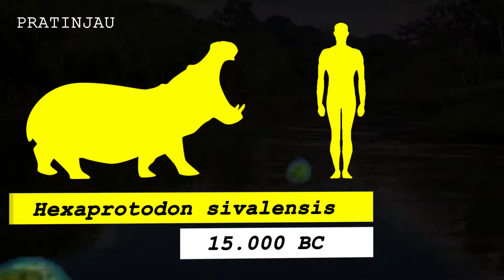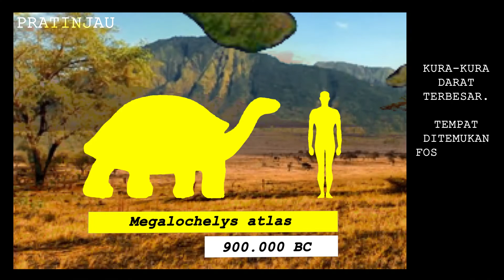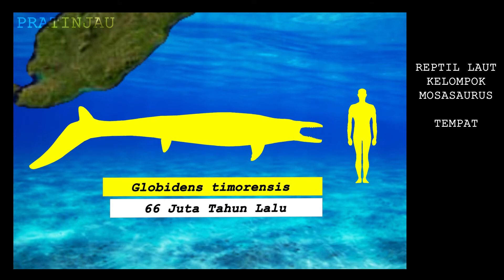Hewan Purba Yang Pernah Hidup di Indonesia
Indonesia merupakan negara yang kaya akan keanekaragaman hayati baik saat ini maupun di masa lampau. Di masa lampau, ratusan, ribuan, dan jutaan tahun yang lalu reptil rasaksa pernah berenang di lautan dan burung rasaksa pernah terbang di langit nusantara.